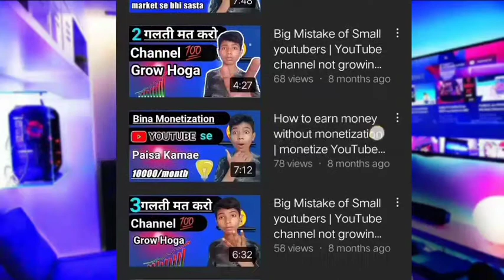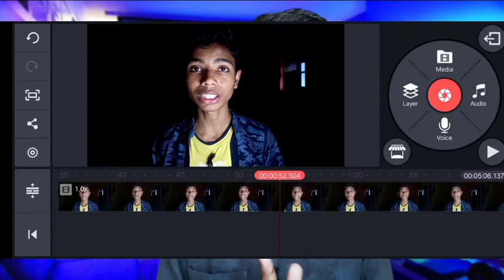Budget YouTube Setup For Beginners In Hindi | How to Create Youtube setup For free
I have shown you how you can create three best YouTube satis in 0 rupees price
you need not to invest 1 rupees also for that .
you can choose the setup you like and apply in your videos .

this video is about how you can create a cheap YouTube setup or  how you can make YouTube channels for free in 2021